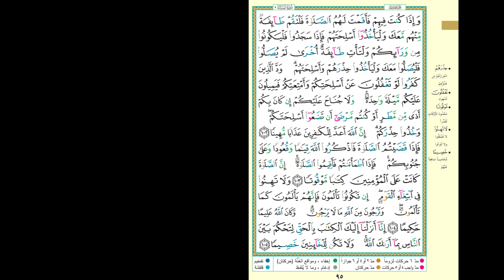Hifdh Project - Day 93 - Page 95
Day 93 - Page 95 - Surah An Nisa 102 to Surah An Nisa 105